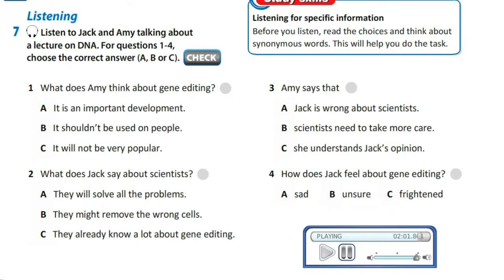Action 10 Module 1 DNA Listening Ex 7 p 11 SB